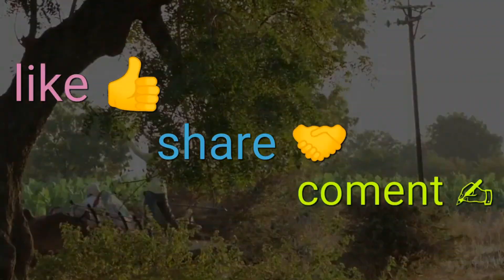मित हान असल र्मद पहेलवान पुरा गाणा मेहनतचा मिठ्ठा फय लघुचित्रपट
१) कलाकार इलायत अरमान तडवी मालोद ता यावल जि जळगाव महाराष्ट्र
२) कलाकार राजु इदबार तडवी मालोद ता यावल जि जळगाव
३) कलाकार हमीद रसुल तडवी लोहारा ता रावेर जि जळगाव
४) कलाकार मुबारक असगर तडवी लोहारा ता रावेर जि जळगाव
५) कलाकार कबीर एस तडवी मोहरद ता चोपडा जि जळगाव
६) कलाकार फिरोज सिराज तडवी सांगवी ता यावल जि जळगाव